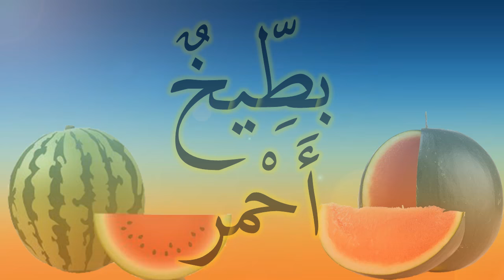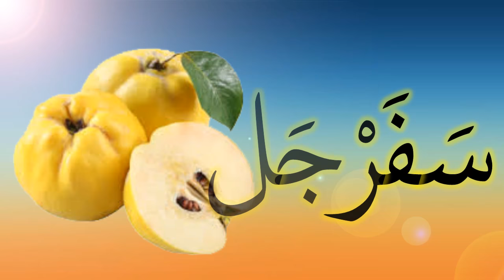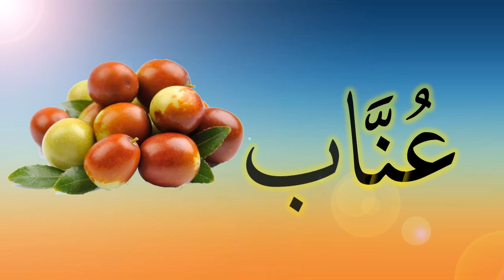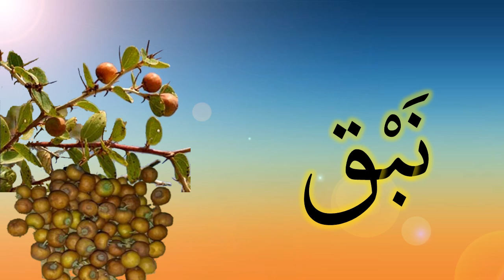Fruit names in Arabic 🍎 🍋 🍌 🍉 🍇 🍓 🍈 🍒 🍑 أسماء الفواكه باللغة العربية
Fruit names in Arabic, Noms de fruits en arabe, Vrugname in Arabies, Fruchtnamen auf Arabisch, আরবিতে ফলের নাম, Մրգերի անունները արաբերենով, Ərəb dilində meyvə adları, Naziv voća na arapskom jeziku, 水果名称用阿拉伯语, 아랍어 과일 이름, Frugtnavne på arabisk, Nombres de frutas en árabe, Араб хэл дээрх жимсний нэрс, Nama buah-buahan dalam bahasa Arab, ชื่อผลไม้ในภาษาอาหรับ, Назви фруктів арабською мовою, Arapça meyve isimleri, عربی میں پھلوں کے نام۔, Tên trái cây trong tiếng Ả Rập,  Amagama wezithelo ngesi-Arabhu, Majina ya matunda katika Kiarabu, Magacyada miraha ee Carabiga, アラビア語の果物名, Nomi di frutta in arabo, Названия фруктов на арабском, Nazwy owoców w języku arabskim, Arab tilida meva nomlari, Fruktnavn på arabisk, अरबी में फलों के नाम, Nama buah dalam bahasa Arab,ولعت،وَلَّعَت،طوفان الأقصى،حللل يا دويري، الأنيق، المقاتل الأنيق، المقاتل الساجد،